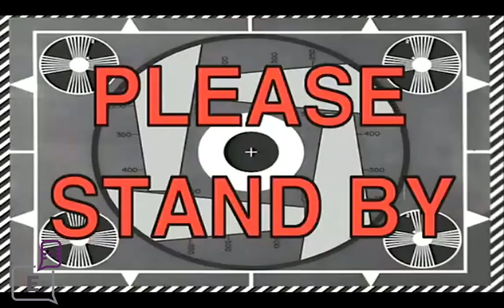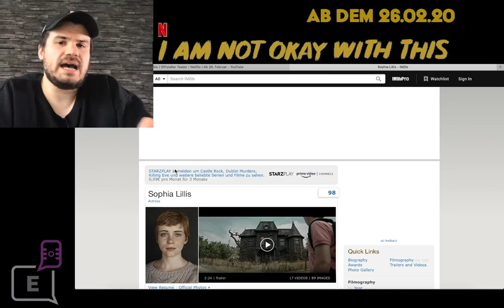I'm not okay with this (NETFLIX) | Trailer Reaction & Analyse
I'm not okay with this läuft ab dem 26.02.20 exklusiv auf NETFLIX

Musik & Outro: danke an SOM 101 (lasst gerne mal nen Follow da!)

Inhalt:
Syd hat mit der Highschool, Familiendramen und unerwiderten Gefühlen für ihre beste Freundin zu kämpfen. Nebenbei muss sie ihre aufkeimenden Superkräfte in Schach halten.